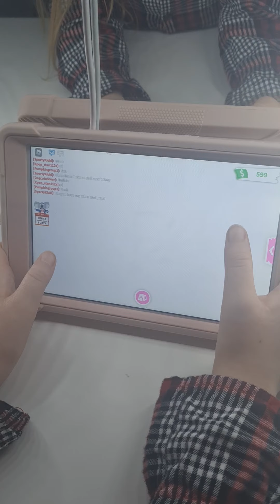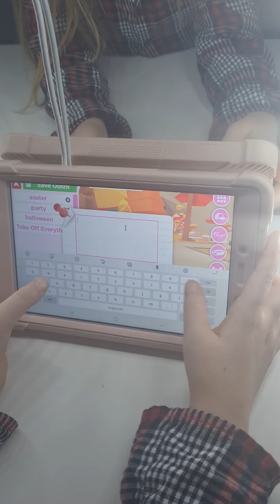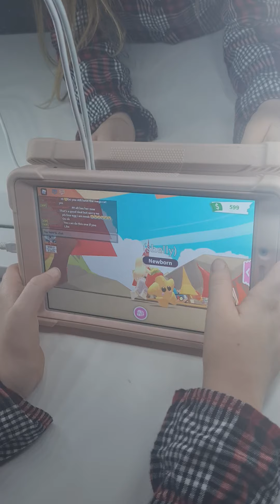my first video!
Hi everyone I am new to YouTube and I am playing adopt me!